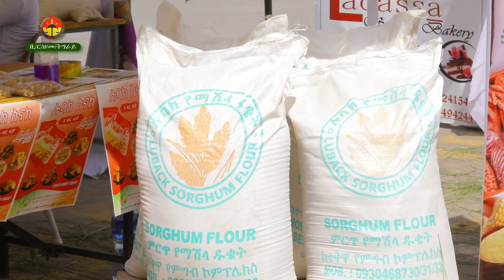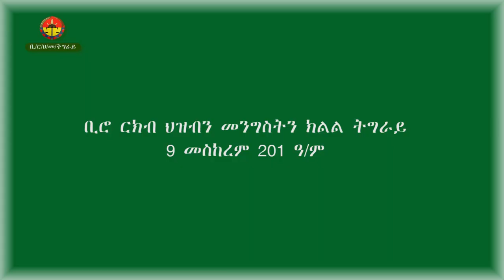ምሸላ ብዝተፈላለየ ዓይነታት ምግቢ ከመይ ይኸውን ?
©Copyright: Tigrai Communication Affairs Bureau